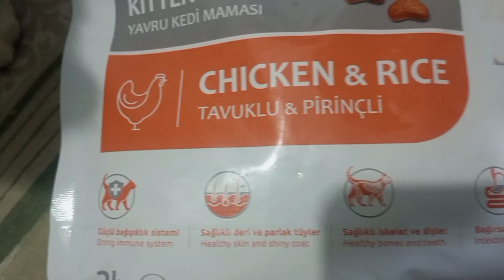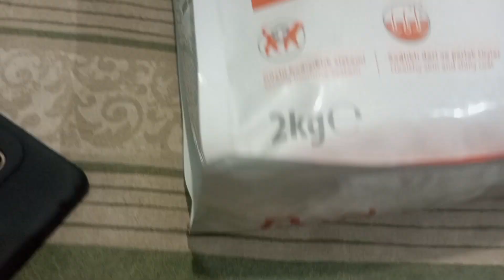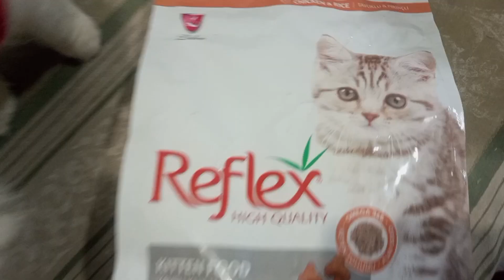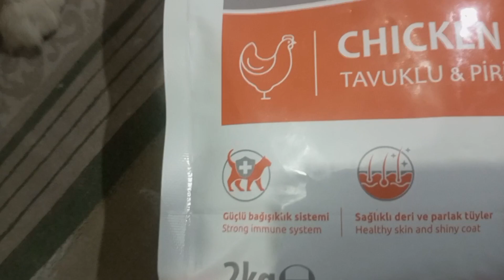Best cat food | Is Reflex a good cat food or not 🚫 | Best cat food for Persian cats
Best cat food  |  Is Reflex a good cat food or 🚫 | Best cat food for Persian cats.
Reflex Adult Cat Food with Chicken is a complete and balanced premium cat food containing chicken protein, carefully formulated by cat  nutritionists to meet the daily nutritional needs of all adult breeds. Omega 3 & 6 balance is provided by using natural miracle flaxseed.